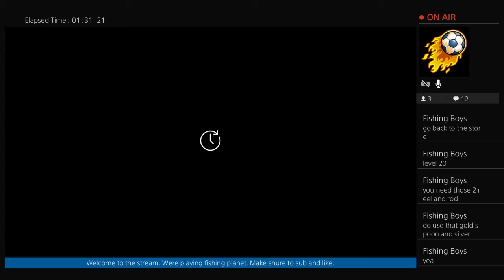Playing fishing planet (Road to 50 Subs) coin grind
I’m a streamer that streams on the weekends.